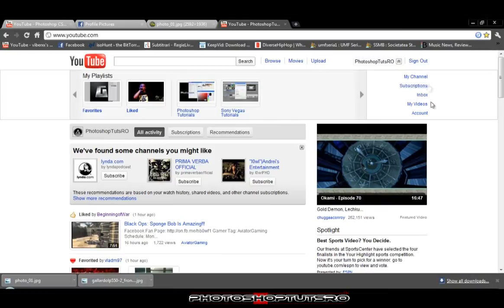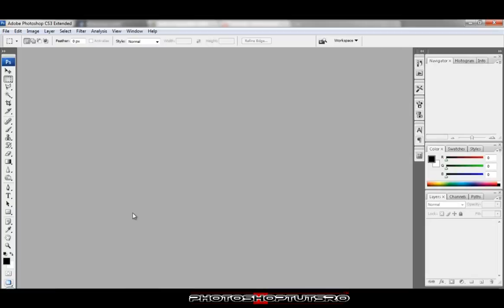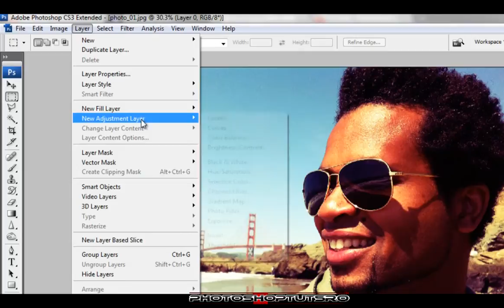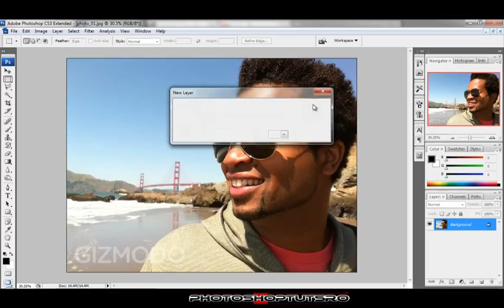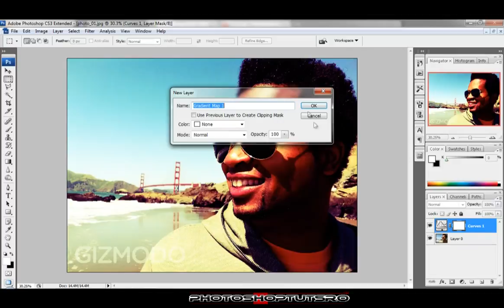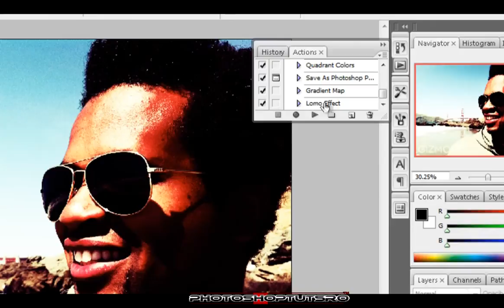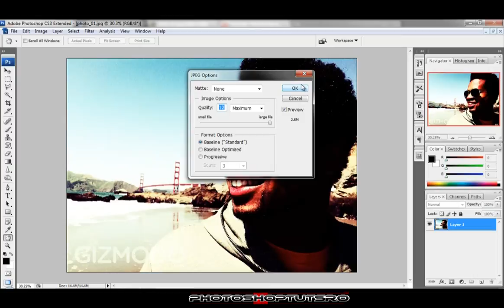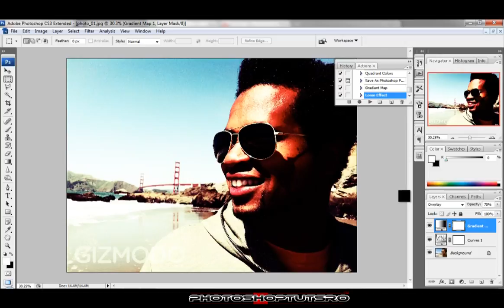Tutorial Photoshop: Lomo Effect (gric.ro)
ATENTIE NU SUSTIN PIRATERIA!
Photoshop Tutorial -12- LomoEffect + Bonus! HD
Al 12-lea tutorial, aparut dupa ceva timp de inactivitate as putea spune (6 zile mai exact). Asa ca am facut un tutorial despre un efect despre care nu multa lume stie, dar care este foarte bun cand vrei sa faci poze artistice, care sa se vada ca sunt editate:) Plus un mic bonus foaaaaaarteeeee util pt cei 200 de subscriberi! Dupa cum v-am obisnuit, la fiecare 100 de subscriberi vin cu cate o surpriza...